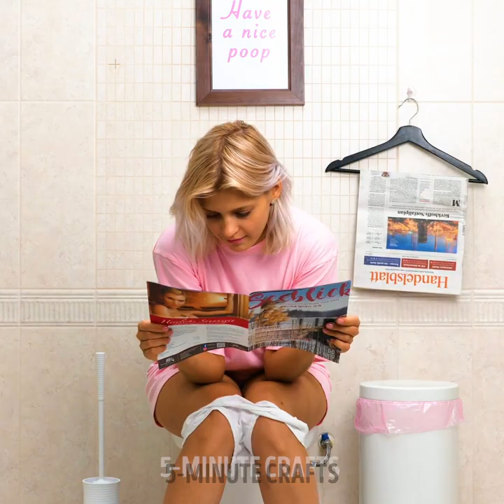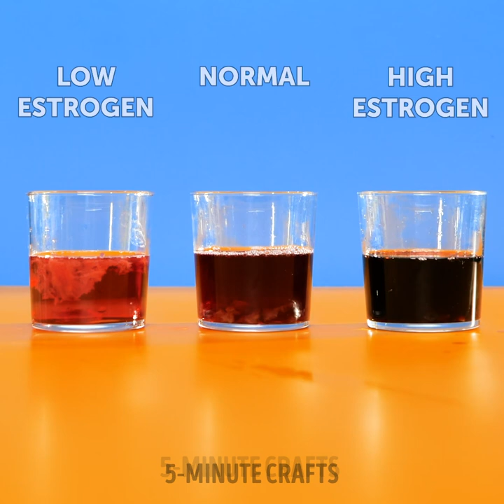Useful Toilet Hacks to Simplify Your Daily Routine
🚽 Say Goodbye to Toilet Troubles!

In this video, we're unveiling a collection of useful toilet hacks that will revolutionize your bathroom experience. It's time to flush away frustrations and say hello to a stress-free bathroom routine!

TIMESTAMPS:

1:10 How to Clean Hair Out Of Your Shower Drain
1:45 DIY Emergency Pad for Unexpected Periods
3:24 How to organize your bathroom

Let's make your bathroom the ultimate oasis of comfort and cleanliness! 🚿💡